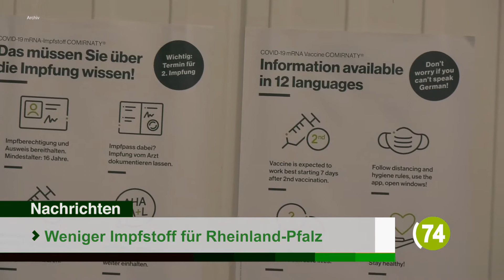Die Top-Nachrichten des Tages | 18. Januar 2021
Die Top-Nachrichten des Tages in 90 Sekunden.